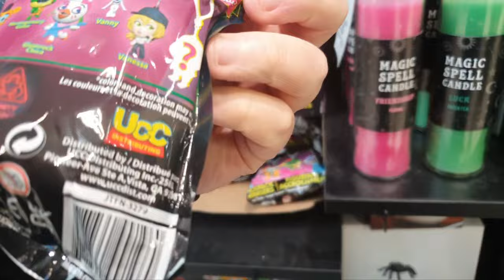Boxing Day Toy Hunt Vlog